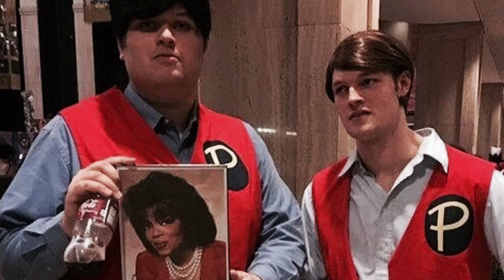“LOL” 🤣😂| Drake & Josh Most Awkward Moments